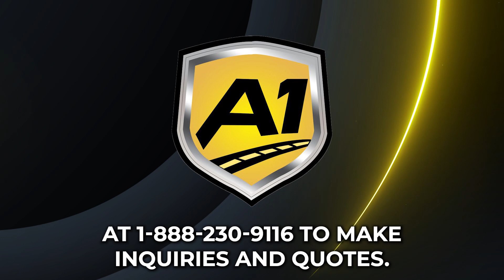Car Shipping In Oswego City | NY Vehicle Shipping | Oswego City Car Transport Services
Don't miss out on the inside scoop on Oswego City Car shipping companies - read our blog post now!

🚗 A1 Auto Transport: Your Trusted Vehicle Shipping Solution in Oswego City, NY 🌐

Welcome to A1 Auto Transport – Your go-to destination for top-rated car transport services in Oswego City, New York! 🌟

🚚 Expertise: With years of experience in the auto transport industry, A1 Auto Transport boasts a team of experts dedicated to ensuring the safe and timely delivery of your vehicle.

🌐 Nationwide Coverage: Whether you're moving across the state or to the other side of the country, our extensive network allows us to provide reliable car transport services wherever you need to go.

🛡️ Safety First: We prioritize the safety of your vehicle. Our team utilizes state-of-the-art equipment and follows industry best practices to ensure your car arrives at its destination in pristine condition.

🕒 Timely Delivery: At A1 Auto Transport, we understand the importance of prompt service. Count on us to deliver your vehicle on time, every time.

🌟 Customer Satisfaction: Our commitment to customer satisfaction sets us apart. Join countless satisfied customers who have experienced the A1 Auto Transport difference.

🚗 Services We Offer:

🌍 Local and Long-Distance Auto Transport: Whether you're moving locally within Oswego City or across state lines, we have the expertise to handle your vehicle transport needs.

🚙 Open and Enclosed Transport: Choose the level of protection your vehicle needs. Our options include both open and enclosed transport, ensuring your car is transported securely.

🏆 Exotic and Classic Car Transport: Entrust your precious vehicles to us. We specialize in transporting exotic and classic cars with the utmost care.

🤝 How to Get Started:

Getting your vehicle shipped with A1 Auto Transport is easy! Our friendly team is ready to assist you every step of the way.

📍 Location: Oswego City, NY

Are you looking for a reliable and efficient way to transport your vehicle within or beyond Oswego City? Look no further! A1 Auto Transport is here to provide seamless and stress-free car shipping services tailored to meet your unique needs.